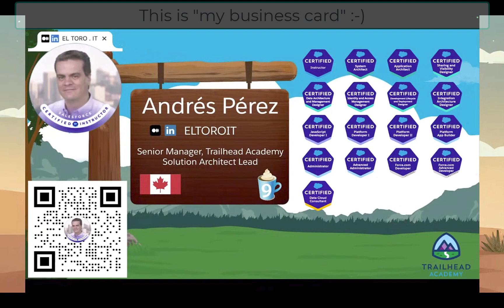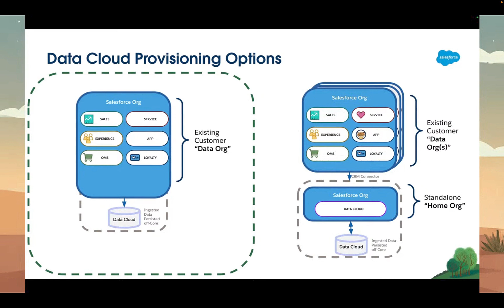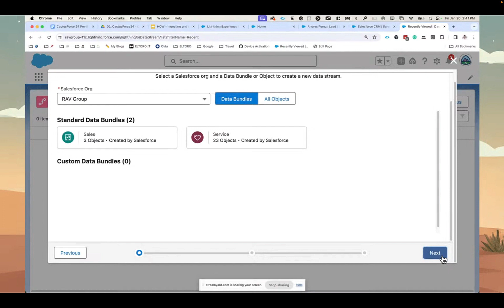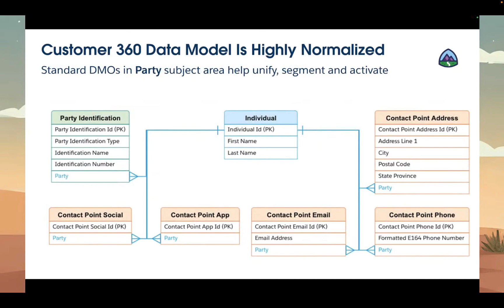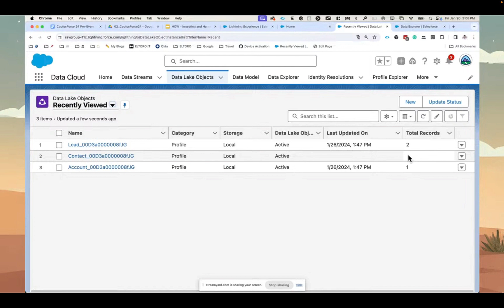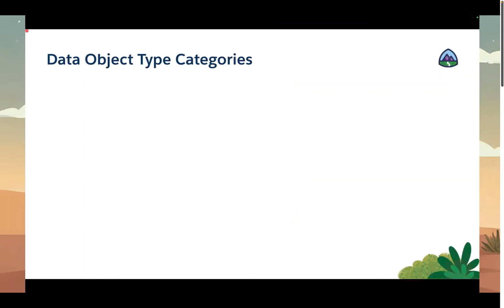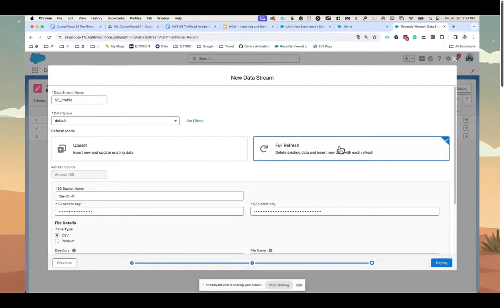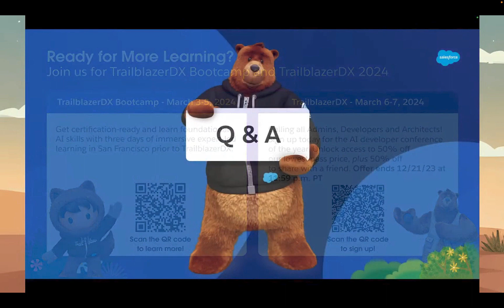Cactusforce24 - Data Cloud Hands-on session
This session was recorded at Cactusforce '24. It's a hands-on workshop introduction to Salesforce Data Cloud recorded with students in the classroom. In this session, we learned:
* What is Data Cloud
* How to ingest data in Data Cloud
* How to harmonize data in Data Cloud